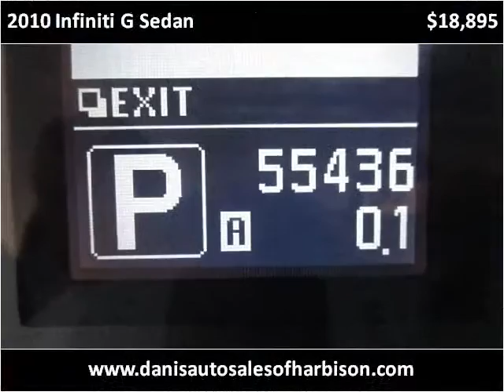2010 Infiniti G Sedan Used Cars Philadelphia PA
This 2010 Infiniti G Sedan is available from Danis Auto.